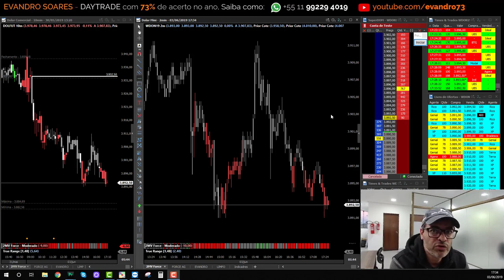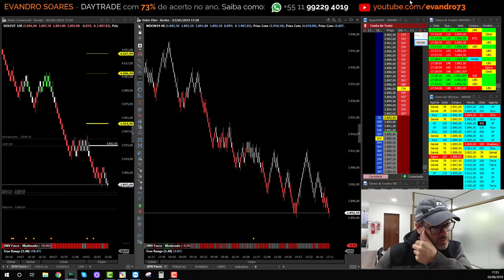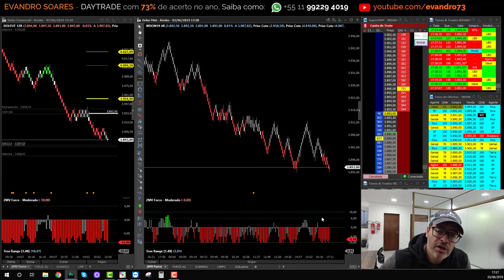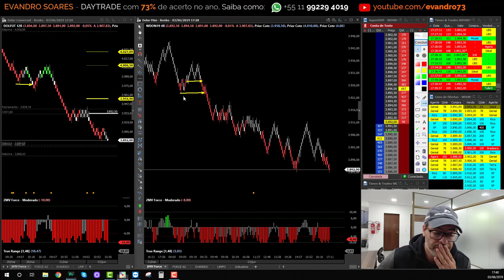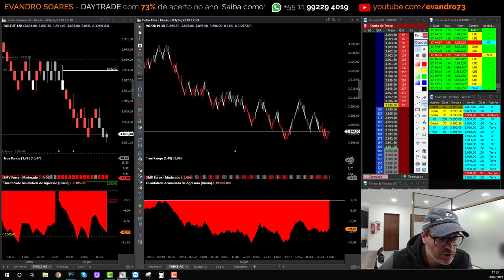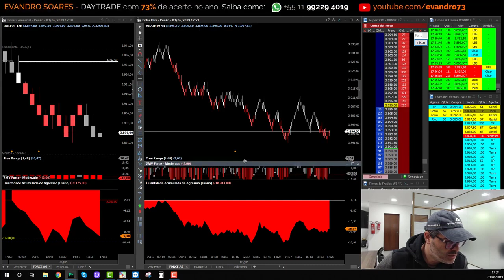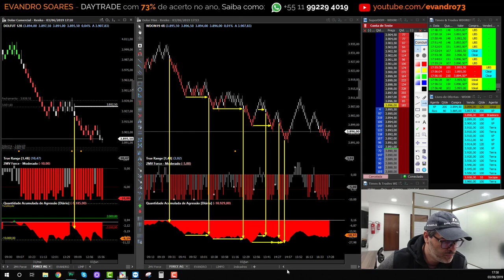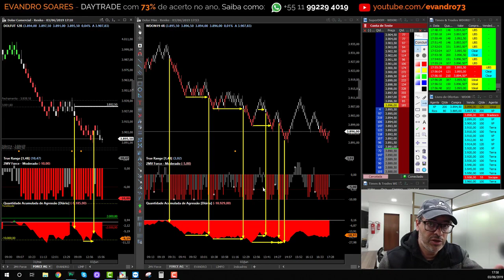05 Dicas técnicas e operacionais para DÓLAR FUTURO